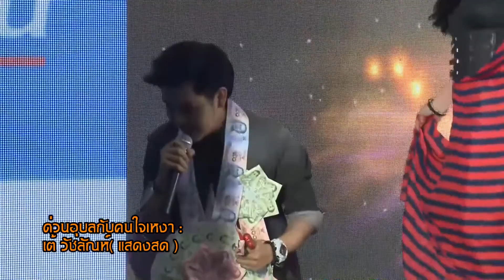ด่วนอุบลกับคนใจเหงา , อดีตรักริมน้ำน่าน ,ขาดคนหุงข้าว - เต้ วัชสัณห์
เพลงด่วนอุบลกับคนใจเหงา
เพลงอดีตรักริมน้ำน่าน
เพลงขาดคนหุงข้าว
ขับร้องโดย : เต้ วัชสัณห์
สังกัด : เอ็กซ์ไฟว์ เอ็นเตอร์เทนเม้นท์
เวทีแสดงสดคอนเสิร์ตเน็ตเวิร์กออนทัวร์สระบุรี